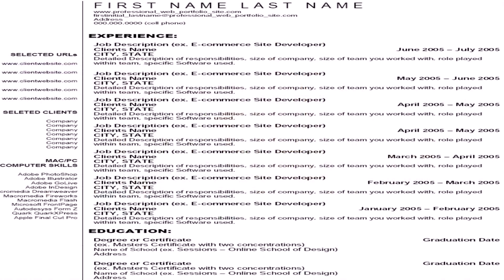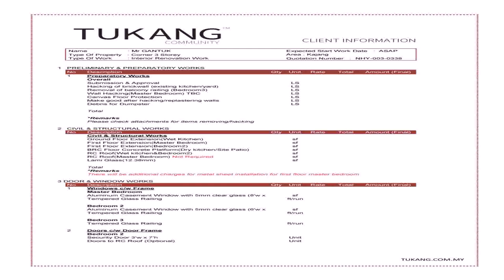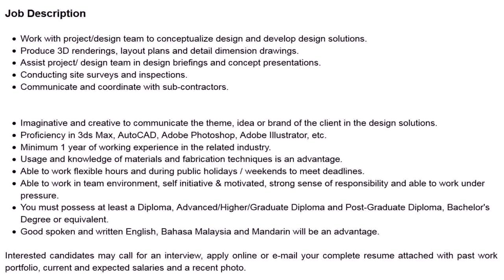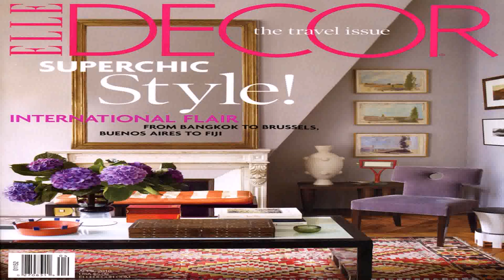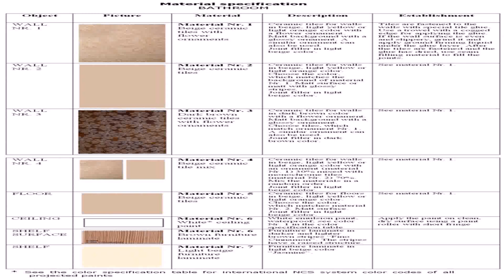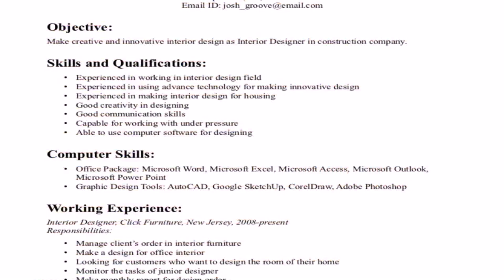Interior Designer Job Description Malaysia - DaddyGif.com (see description)